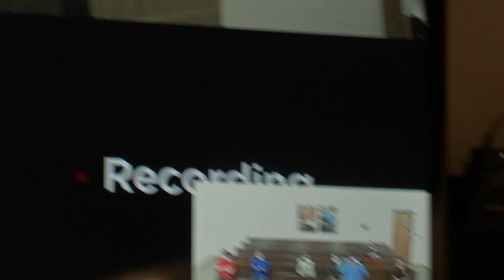Bond set for teen charged with murder in crash that killed 3 valets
The teenage suspect appeared before a judge using a walker due to the injures he sustained from the crash.